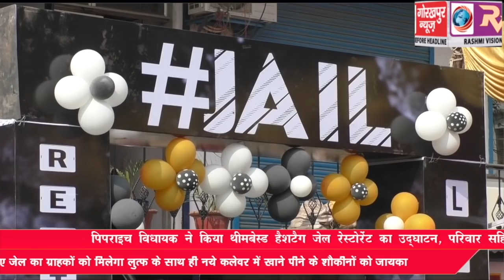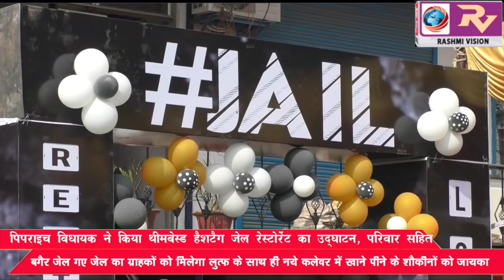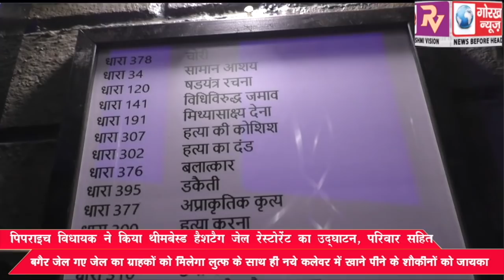पिपराइच विधायक ने किया थीमबेस्ड हैशटैग जेल रेस्टोरेंट का उद्घाटन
पिपराइच विधायक ने किया थीमबेस्ड हैशटैग जेल रेस्टोरेंट का उद्घाटन, परिवार सहित बगैर जेल गए जेल का ग्राहकों  को मिलेगा लुत्फ के साथ ही नये कलेवर में खाने पीने के शौकीनों को जायका